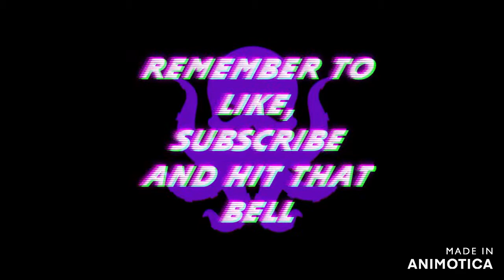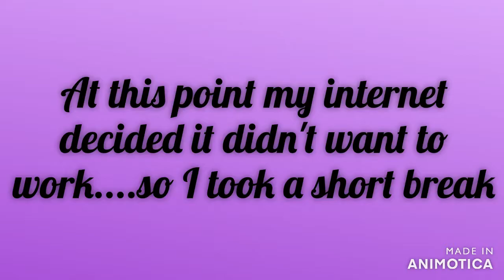Cali Plays...Uncharted 2 / uncharted 2 playthrough part 2